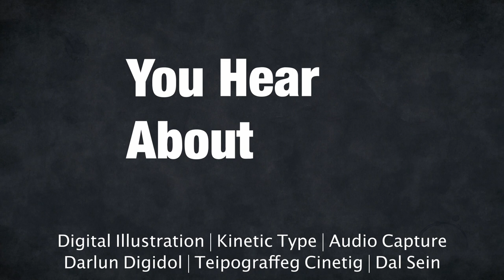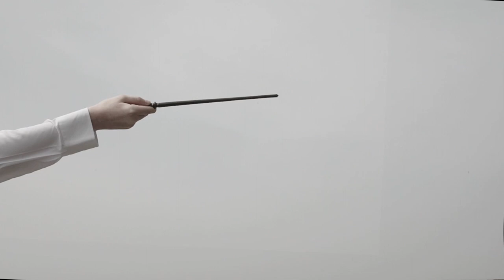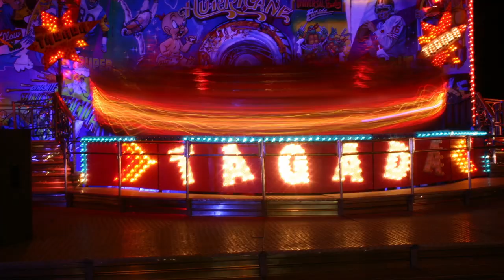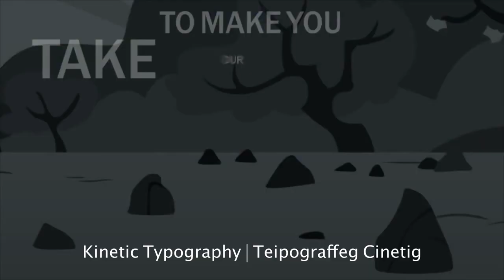Creative Media Showcase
Creative Media Showreel showcasing the digital talent of students at Gower College Swansea. Digital Illustration, Motion Graphics, Video Production, Sound Editing, Social Media Content, SEO, Website Design, Visual Effects, Photography, Sound Effects, Time Lapse, Drone Images, Motion Lapse.